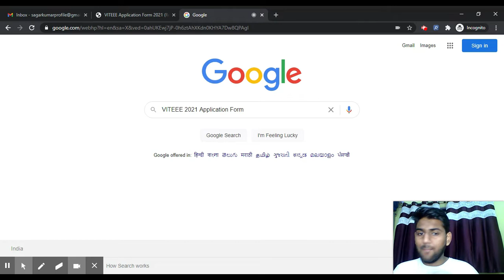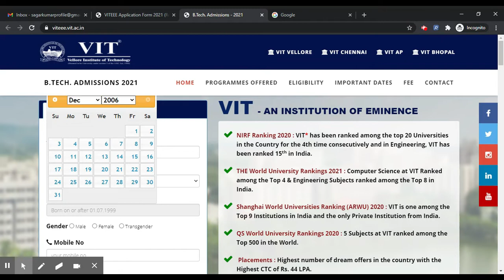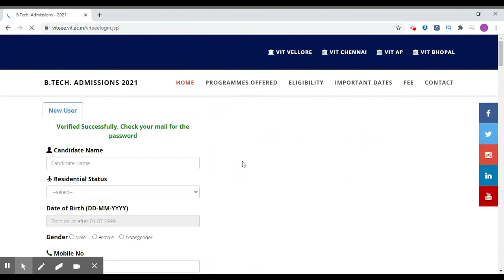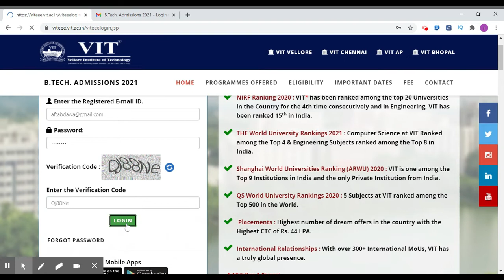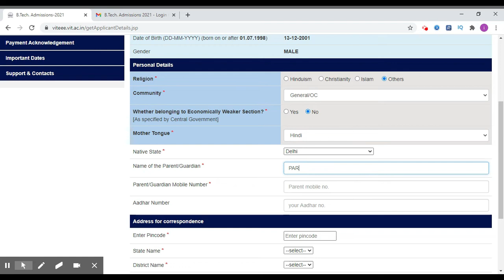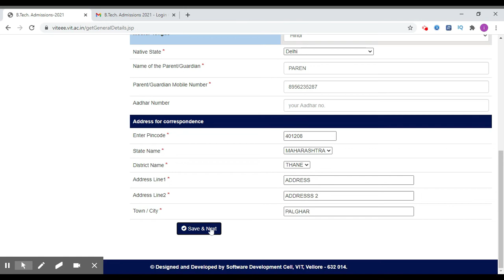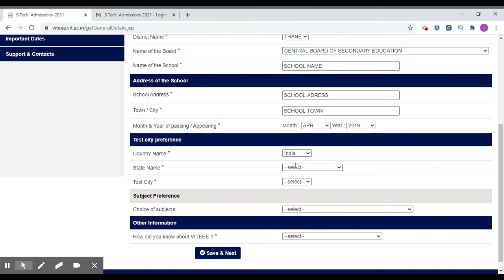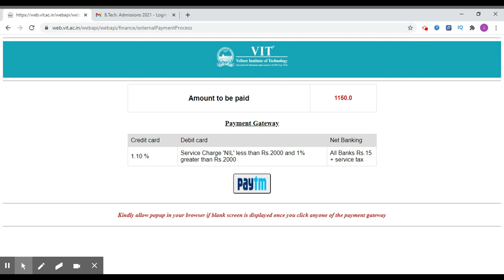VITEEE 2021 Application Form (Released) - Know Step By Step Procedure To Fill VITEEE Application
VITEEE 2021 Application Form has been released on 30th November 2020.